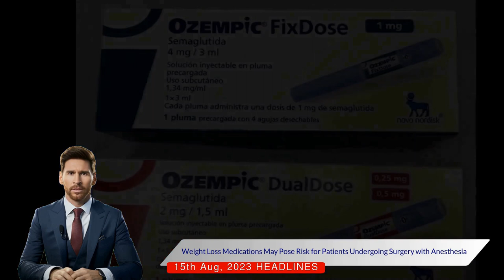Weight Loss Drugs & Surgery Risks: Understanding Pulmonary Aspiration & Safe Anesthesia Practices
In this video, we shed light on the potential health risks faced by patients using weight loss medications such as Wegovy and Ozempic, particularly if they undergo surgical procedures that require anesthesia on an empty stomach. These medications, known for slowing digestion, can cause patients to still have full stomachs, even after refraining from eating for six to eight hours prior to their operation. This can potentially lead to a serious condition called pulmonary aspiration, where food and liquid are inhaled into the lungs, causing potential lung damage, infections and, in severe cases, even death.

Anesthesiologists across the United States and Canada have reported a concerning increase in such incidents, sparking a discussion on the need for revised guidelines. Current recommendations suggest halting the medication a week before surgery. However, some medical professionals argue that a three-week break may be necessary to account for the body's processing of semaglutide, the active ingredient in Wegovy.

Despite these concerns, the extent of the issue remains unclear due to insufficient evidence and research. Pulmonary aspiration occurs in one out of every two thousand to three thousand operations requiring anesthesia, with nearly half of the patients who aspirate developing a related lung injury. This risk, coupled with the increasing usage of weight loss medication, has led to an urgent call for updated guidelines for both doctors and patients.

In response to these health risks, the manufacturers of the drugs, Novo Nordisk, have stated that their clinical trial and safety data did not indicate that the medications caused aspiration. However, they did acknowledge that the drugs can lead to delayed stomach emptying.

This video aims to inform and educate viewers about the potential risks and precautions associated with these weight loss medications. It is important to consult with your healthcare provider before making any changes to your medication routine.